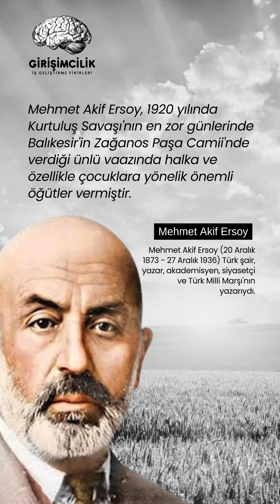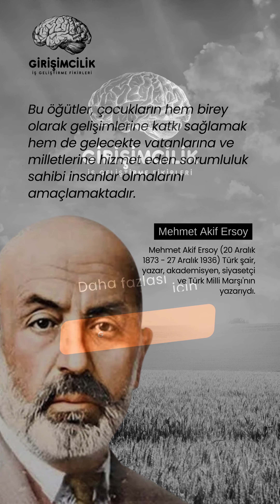Mehmet Akif Ersoy | Çocuklara Öğütler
Mehmet Akif Ersoy, 1920 yılında Kurtuluş Savaşı'nın en zor günlerinde Balıkesir'in Zağanos Paşa Camii'nde verdiği ünlü vaazında halka ve özellikle çocuklara yönelik önemli öğütler vermiştir.

Çocuklara yönelik verdiği başlıca öğütler arasında şunlar yer alır:

Vatan Sevgisi: Mehmet Akif, çocuklara vatanın ne kadar kıymetli olduğunu ve vatanı savunmanın her Müslüman için bir görev olduğunu hatırlatır. Onların ileride bu sorumluluğu üstlenmeleri gerektiğini söyler.

İman ve Ahlak: Çocukların ahlaklı ve inançlı bireyler olarak yetişmelerinin önemini vurgular. Vatan sevgisi ile birlikte dinine bağlı ve ahlaklı bireyler olmanın geleceğin güçlü bir millet yaratacağına inanır.

Bilgi ve Öğrenme: Akif, çocukların kendilerini geliştirmeleri ve ilim öğrenmelerini teşvik eder. Cehaletin bir milletin en büyük düşmanı olduğunu belirterek, çocukların eğitimlerine önem vermelerini ve sürekli öğrenmeye açık olmalarını öğütler.

Birlik ve Beraberlik: Mehmet Akif, çocuklara bölünmemeyi, milletin birliği ve beraberliği için çalışmayı öğretir. Birlik içinde olunmadığında düşmanların zayıf noktalardan faydalanacağını anlatır.